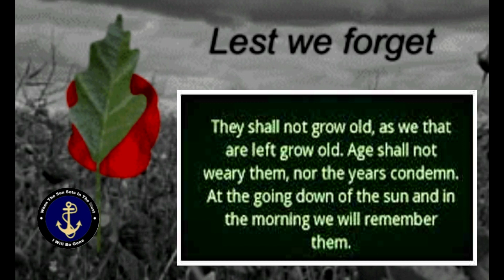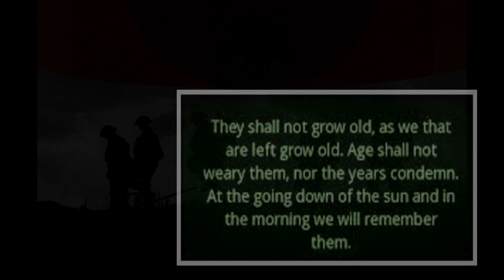~ LEST WE FORGET ~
The Green Fields of France ~ John Garrity
Last Post - Funeral Bugler